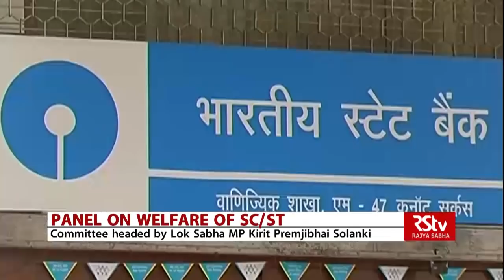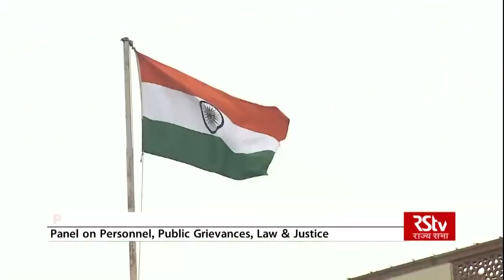Parliament This Week | Episode - 64 |14.11.2020